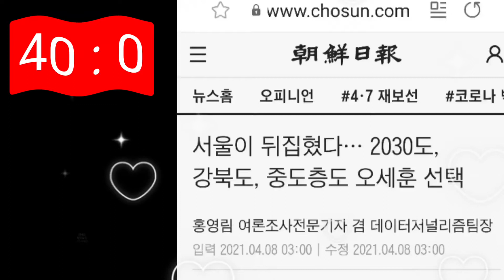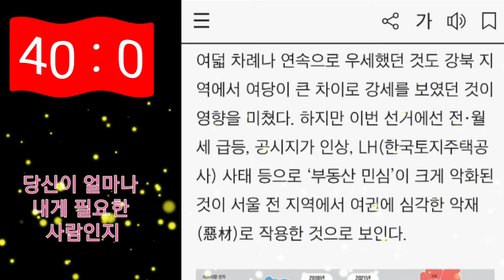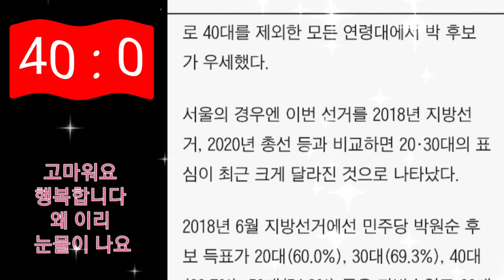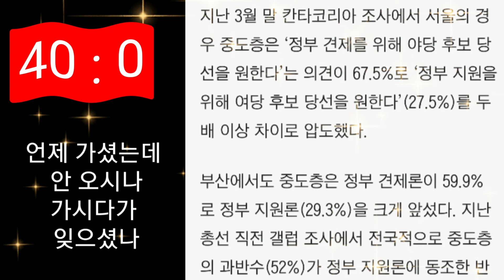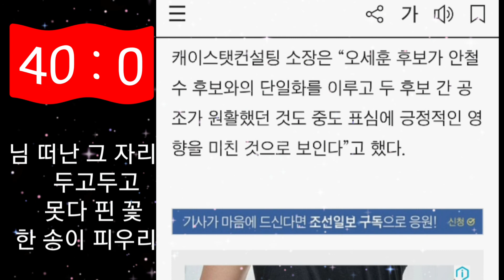서울이 뒤집혔다… 2030도, 강북도, 중도층도 오세훈 선택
연속듣기
기획된탄핵, 조작된민심